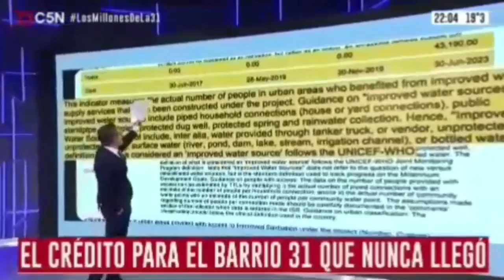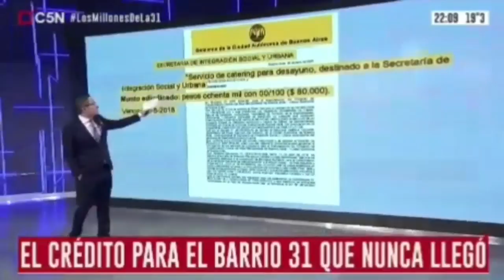Urbana Tevé - "Denuncian a Diego Fernandez"